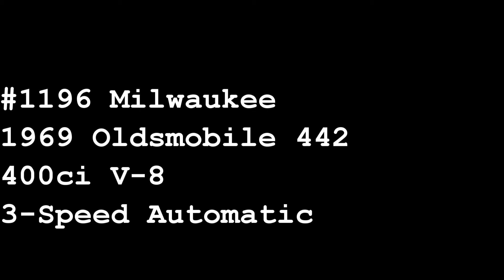MWK#1196, 1969 Oldsmobile 442, Gateway Classic Cars of Milwaukee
Gateway Classic Cars of Milwaukee is honored to present this 1969 Oldsmobile 442. The Oldsmobile name has been synonymous with the American automobile almost since day one. Founded in Michigan by Ransome Eli Olds in 1897, Olds Motor Works, later Oldsmobile. Over the years, Oldsmobile forged its name onto the roads of America as a dependable, styling, and well-engineered machine. By the 1960s, engineering was Oldsmobile most notable trait. Cars like the Starfire, Jetfire, 442 and Toronado proved to the world that Oldsmobile built car that were not only beautiful, they also were packed with power, performance, and elegance.

Our featured 442 is from the 1969 model year. The very stylish design still looks are good today as it did over 50 years ago. The fastback style body, with bulging rear quarter panels look stunning finished in Electron Blue with the contrasting parchment white interior and white racing stripes draped over the hood and deck lid. The car is complimented with chrome 5-spoke 16-inch American Racing “Special Edition" rims. Powering the mighty Oldsmobile is a 400 cubic inch V8, linked to a 4-speed T-400 automatic transmission and 12-bolt rear end. Inside the air-conditioned cabin, you will find a modern Alpine AM/FM/CD stereo, aftermarket Auto Meter gages, seat belts, and a center console with wood grain trim. The 442 also is equipped with power steering and power brakes.

Hit the streets in one of Detroit's most iconic muscle cars; the '69 Olds 442. Available from Gateway Classic Cars of Milwaukee